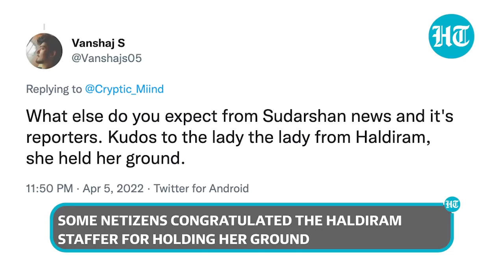Storm over Urdu text on Haldiram packet: How netizens applauded store manger's fight back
Haldiram trends on social media after a reporter's altercation with staff goes viral. A TV reporter went on a rant about ‘urdu writing’ on a Haldiram snack packet. The namkeen ‘Falhari mixture’ is a popular fasting snack for Haldiram. The store manager fought back and told the reporter to buy the snack or leave the outlet. Many on social media criticised the journalist and hailed the store manager for not bowing down and confronting her. The incident comes amid rising instances of objections to Halal meat, Hijab and the Azaan.